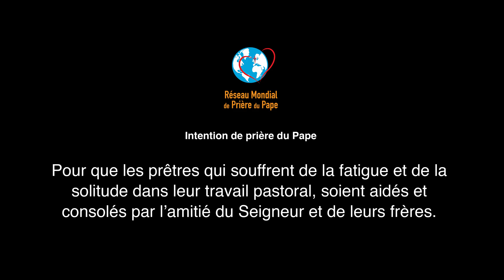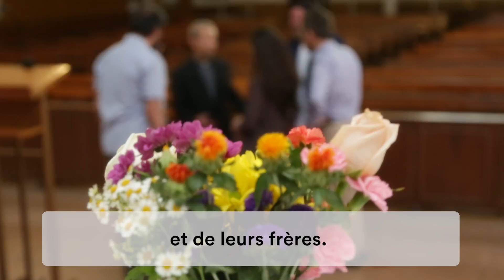JUILLET 2018 : Les prêtres et leur ministère pastoral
La fatigue des prêtres ! Savez-vous combien de fois j’y pense ?

Les prêtres, avec leurs vertus et leurs défauts, exercent leur ministère dans de nombreux domaines.

Du fait de ces nombreux fronts ouverts, ils ne peuvent pas s’arrêter sur une déception.

Dans ces moments-là, il est bon qu’ils se souviennent que les gens aiment leurs pasteurs, ont besoin d’eux et ont confiance en eux.

Prions ensemble pour que les prêtres qui vivent leur travail pastoral difficilement et dans la solitude se sentent aidés et réconfortés par l’amitié du Seigneur et de leurs frères.